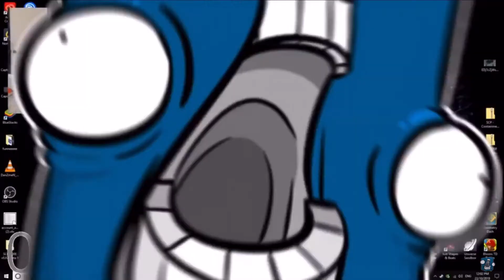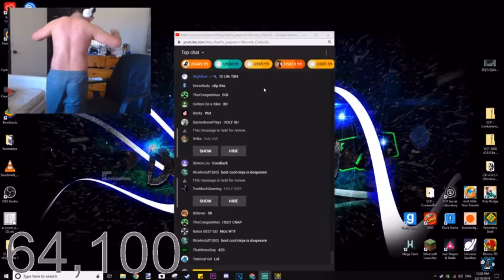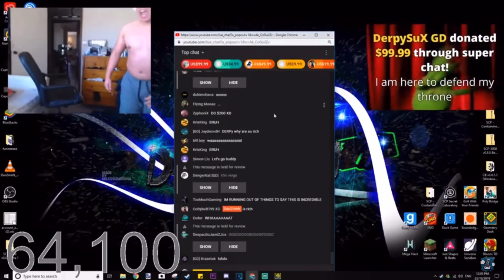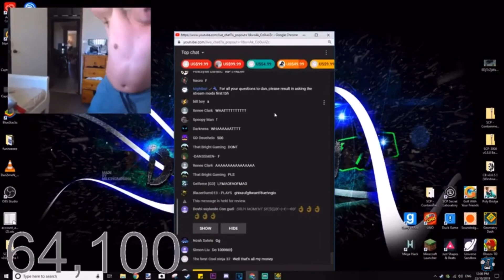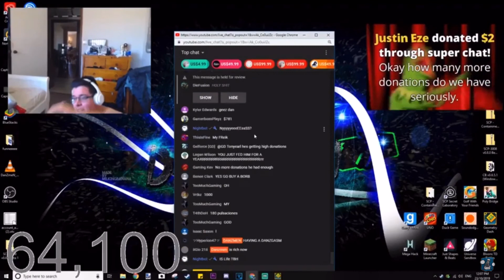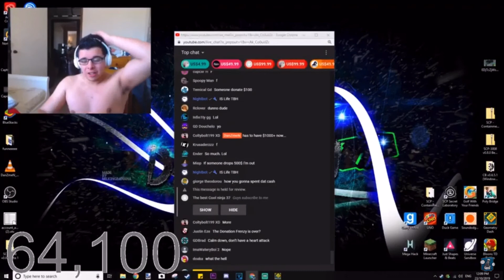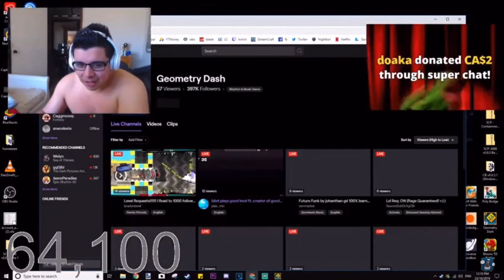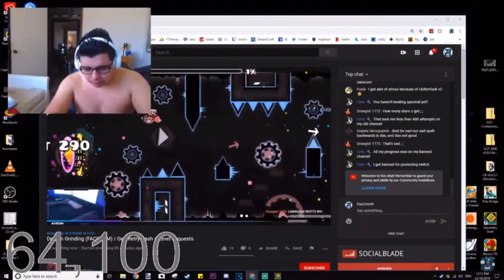DanZmeN getting donated like $350+ dollars (full video)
I watched this live when this happened I just recorded after it ended but I also donated $20 during the stream and all this was hilarious just watch to the end... also plz share with friends so they can laugh...

Bye...